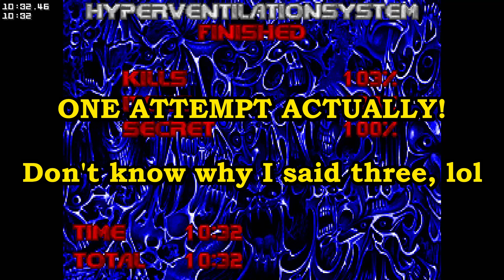Doom II: Altars Of Madness | Map12 - Hyperventilationsystem (UV 100%, No Saves)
"Altars of Madness is a 12-level PWAD for Doom II using Boom-compatible source ports, plus a short outro map. It was first released by Alex Decker (myolden) in June 2022 and subsequently uploaded to the idgames archive on July 9, 2022. All maps are relatively small in size and can be finished in under 10 minutes, with a medium to hard difficulty level, focusing on short, compact combat puzzles. A death exit is placed at the end of each map, forcing pistol starts. The WAD comes with a custom soundtrack that comprises MIDI renditions of tunes from various video games, plus a few songs from the Doom community, featuring no bespoke tracks. All maps in the WAD are named after metal songs."

Let's jump into some divine myolden carnage!

Map12 - Hyperventilationsystem. What a great, fun way of finishing off a mapset ... no big boss, no Icon of Sin, just cheeky, balls-to-the-wall action. Thanks, myolden. I really love this set.

Played on DSDA v0.27.4.